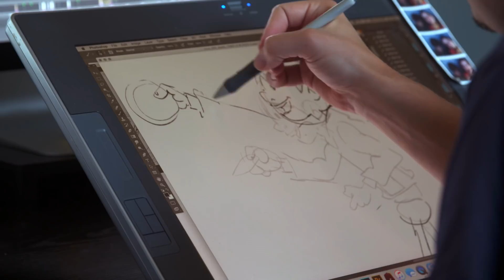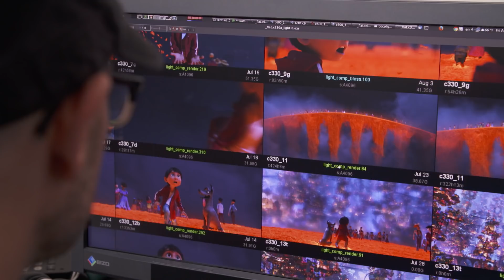COCO de Disney•Pixar – Conoce a la familia de Pixar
En COCO, la nueva película de Disney-Pixar, Miguel, un aspirante a músico se une al simpático timador Héctor (voz original en inglés y español de Gael García Bernal) en una extraordinaria aventura en la Tierra de los Muertos.